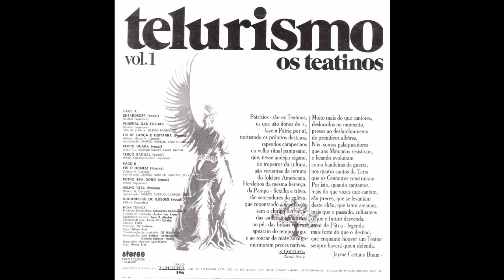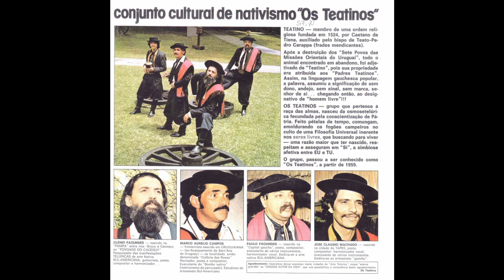Terço Bagual - Os Teatinos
Telurismo - Vol. 1 - 1976
"A noite cai festiva e santa Os ranchos rezam Rezam ao patrão do céu Na manjedoura"
Composição: Paulo Fagundes e Glênio Fagundes
Gênero: Vocal
Os Teatinos são: Glênio Fagundes, Marco Aurélio Campos, Paulo Fagundes e José Cláudio Machado.
▬▬▬▬▬▬▬▬▬▬▬ஜ۩۞۩ஜ▬▬▬▬▬▬▬▬▬▬▬▬▬
A noite cai festiva e santa
Nos ranchos rezam
Rezam ao patrão do céu

Na manjedoura
O menino nasceu
É Jesus Cristo

Vaqueano de Deus
E o pampa em prece
Reza um terço bagual

Nosso Senhor
Feliz Natal

A ovelhinha, o burrinho, boizinho
Três magos que vem de Belém
Pra trazer mil presentes de fé

Ao menino Jesus
Que nasceu pra ensinar
O caminho do sol

*Contribuição: Rudinei dos Santos, um catarinense de Araranguá,
apaixonado pela música nativista do Rio Grande do Sul.